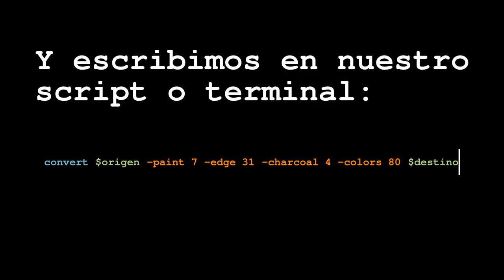Tutorial ImageMagick Dibujo de comic underground